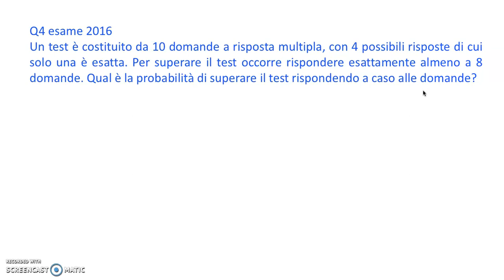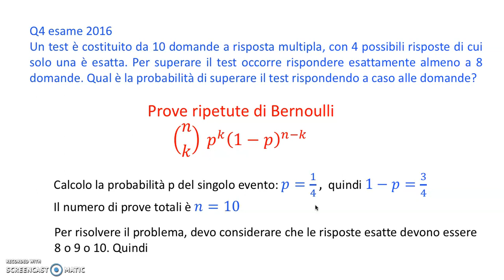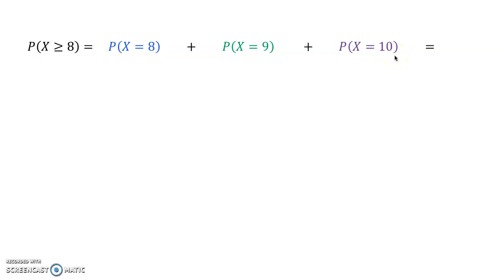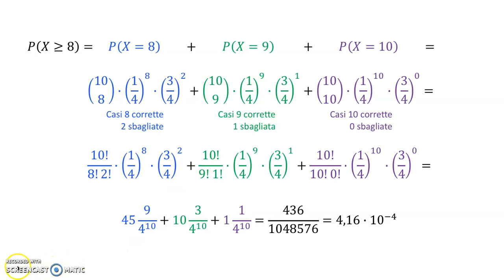Prove ripetute di Bernoulli, quesito 4 esame 2016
Prove ripetute di Bernoulli, quesito 4 esame 2016: Risoluzione di un problema di calcolo delle probabilità tramite il metodo delle prove ripetute di Bernoulli, in particolare viene risolto il quesito nr. 4 dell'esame di stato del 2016.

Trovi altri video riguardanti il calcolo combinatorio e il calcolo delle probabilità nella playlist